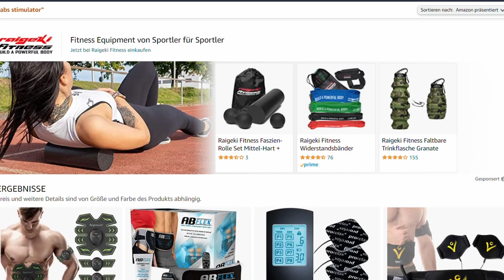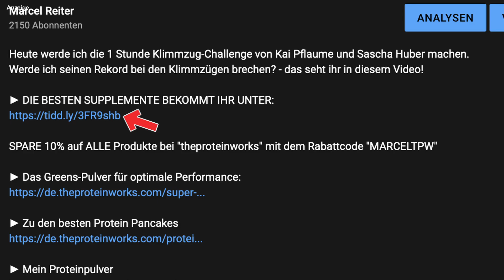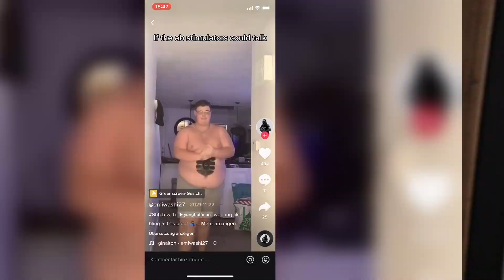SIXPACK OHNE TRAINING mit diesem GERÄT? (Selbstexperiment)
➞ Spare jetzt 10% mit dem Code "MARC" auf deine gesamte Bestellung bei PROZIS (Europas Marktführer bei Sportnahrung):

Folg mir gerne, Bro!